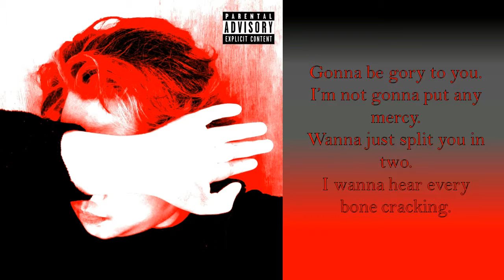Loysie - Trap (Lyric Video)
From my 3rd Single "Trap" released in February 28 2019.